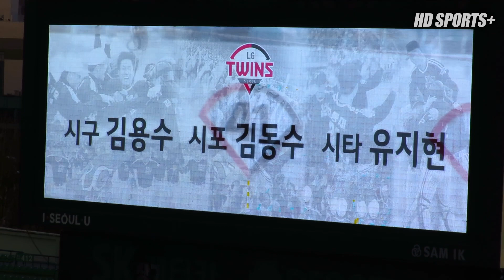[직캠]190329 LG 홈 개막전 / 김용수 시구 / 김동수 시포 / 유지현 시타 @형도SPORTS+